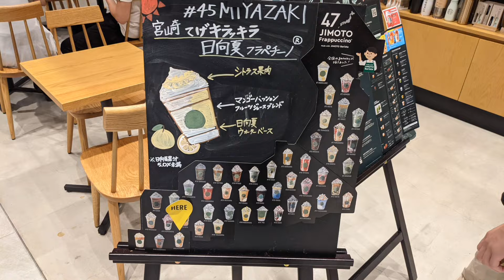スタバ47都道府県 宮崎 てげキラッキラ 日向夏 フラペチーノ いただく。アミュプラザみやざき店さんにて。